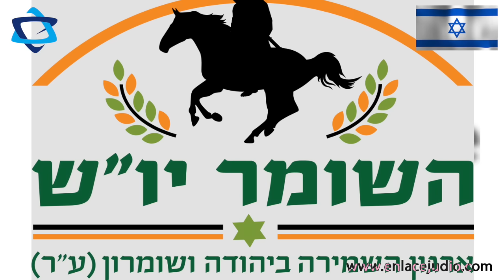Las principales noticias de Israel y el mundo judío el día de hoy - 28 de Agosto 2024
Estas son las principales noticias de Israel y el mundo judío el día de hoy ultimahora israel

Las fuerzas de seguridad israelíes lanzaron una amplia operación contraterrorista en el norte de Judea y Samaria, que se espera que se extienda por varios días. Las acciones se centraron en las zonas de Tulkarem, Jenin y Tubas, presentándose enfrentamientos a tiros y ataques con dron, en los que se eliminaron al menos 11 terroristas palestinos. Se considera que es la operación israelí más grande en Judea y Samaria desde la Segunda Intifada.

Las FDI eliminaron mediante un ataque con dron a un terrorista de alto rango de la Yihad Islámica Palestina en Siria. Se trataba de Firas Qasem, quien organizaba las actividades terroristas de la Yihad Islámica en Siria y Líbano, y reclutaba a elementos para servir con Hezbolá. Junto con Qasem fueron eliminados otros 2 terroristas de la Yihád Islámica y un miembro de Hezbolá.

Las FDI dieron a conocer la destrucción en el centro de Gaza de un túnel de Hamás de 3 kilómetros de largo. De acuerdo con las autoridades militares, parte del túnel había sido demolida en la guerra de 2014, pero Hamás logró reconstruirlo con el paso de los años.

Las FDI recuperaron en el último día en Gaza los restos de un soldado que cayó en combate el 7 de octubre y cuyo cuerpo fue llevado a la Franja por terroristas. La familia del soldado pidió a las autoridades militares que no se difunda de manera pública su identidad.

En una visita al Comando Norte de las FDI, Benjamín Netanyahu aseguró que la misión de regresar a sus hogares a los habitantes de la frontera norte de Israel es un objetivo nacional, no una consigna ni una mera declaración, con el que se gobierno está comprometido.

Las FDI anunciaron la muerte de dos soldados en la Franja de Gaza, identificados como Yohay Hay Glam, de 32 años y originario de Netánia, y Amít Frídman, de 19 y originario de Or Yehuda. La cifra de soldados caídos en combate en Gaza se ha elevado a 342 en lo que va de la ofensiva terrestre.

Estados Unidos sancionó al organismo israelí Hashomer Yosh, que brinda asistencia variada a puestos de avanzada ligados a extremistas israelíes en Judea y Samaria. Asimismo sancionó a Yitzhak Levi Filant, jefe de seguridad del asentamiento de Yitzhar y acusado de acciones violentas contra palestinos.

Farhan Alkadi, el rehén rescatado por las FDI en Gaza, fue dado de alta del hospital y regresó a su hogar en la zona de Rahat, donde familiares y amigos lo festejaron en grande. Alkadi volvió a hacer un enérgico llamado, dirigiéndose de nuevo al primer ministro, a que se haga todo lo posible por la liberación del resto de los secuestrados. "Cada uno de ellos, sin importar si son árabes o judíos, tiene una familia y los están esperando. También ellos quieren celebrar. Por ello espero, rezo, que esto pronto llegue a su fin", dijo Alkadi a medios.